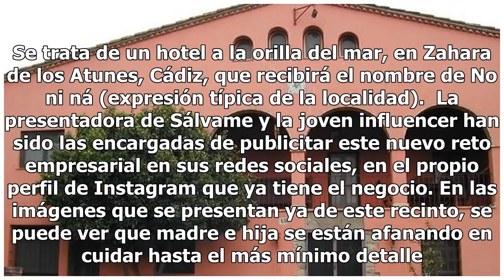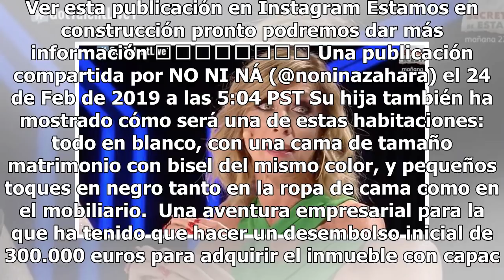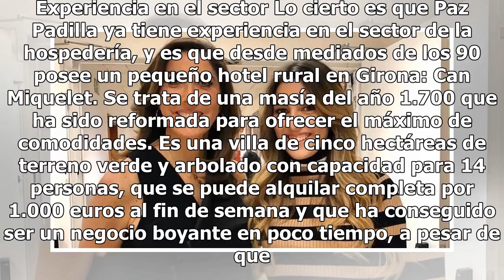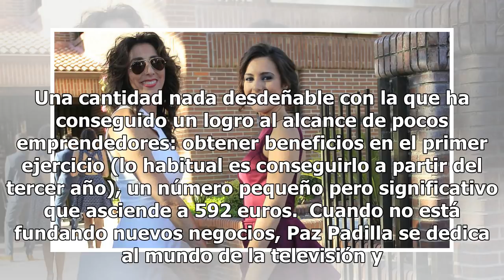El nuevo negocio de Paz Padilla: abrirá un hotel con su hija, Anna Ferrer